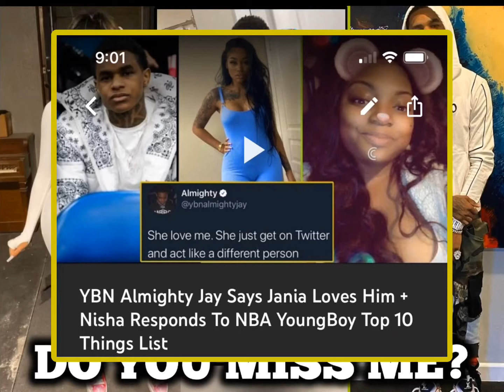Jania Caught On The Phone With YBN Almighty Jay!👀